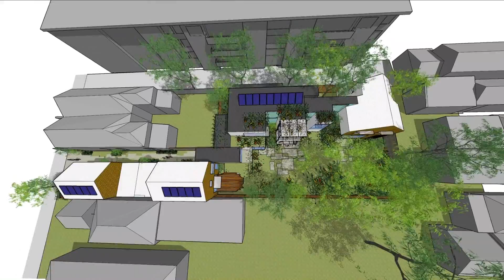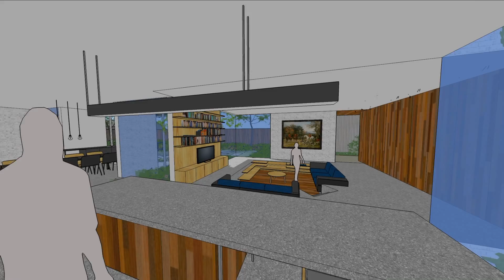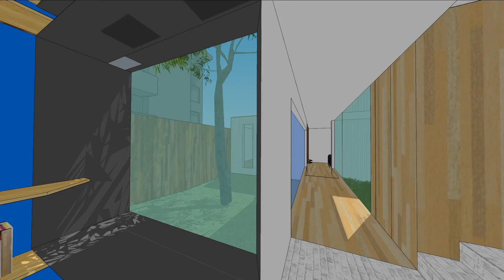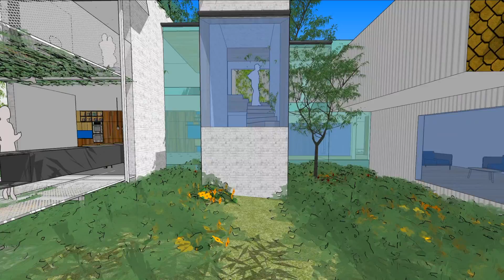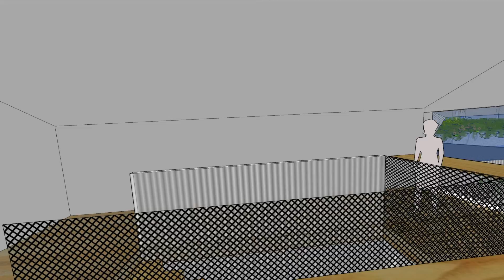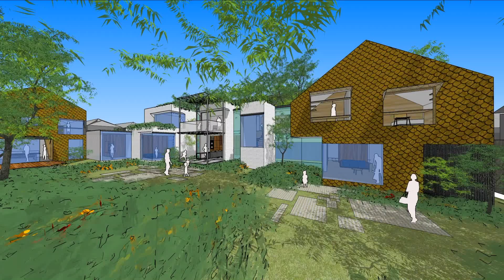Garden House V1.0 - Austin Maynard Architects